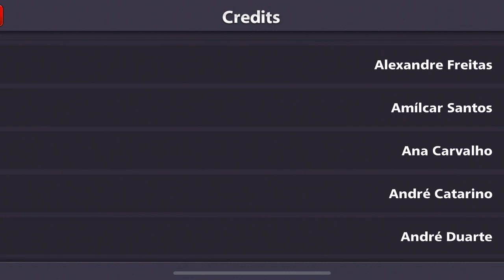8 Ball Pool Barcelona Palace Tournament Game Match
8 Ball Pool Barcelona Palace Tournament Game Match